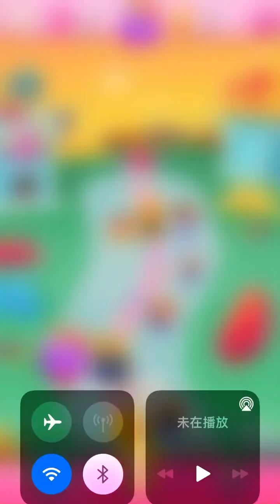Candy Crush 12310-12315 (phone version) happy play~